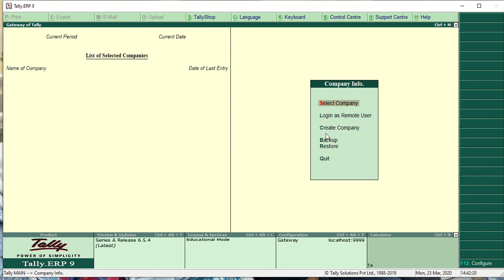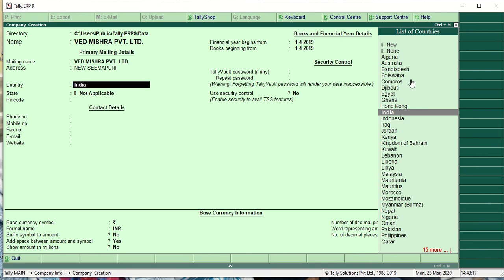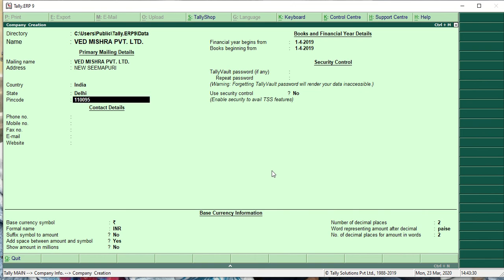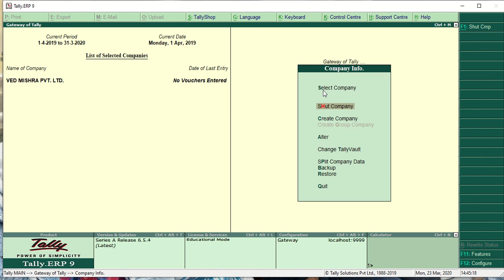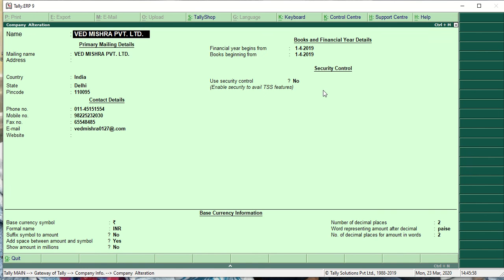TALLY COMPANY (create, alter,delete) BY VEDIC CLASSES.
THIS IS A HELPING VIDEO OF TALLY STUDENTS.